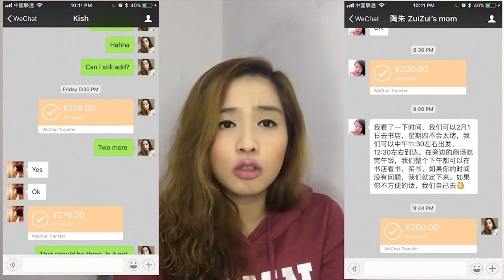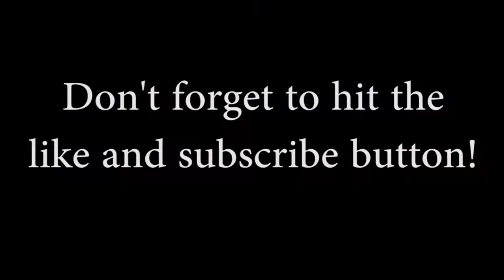How Can Foreigners Get a Debit Card in China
Can foreigners apply for a debit card in China? Absolutely Yes! Getting a debit card in China is as easy as ABC. Really! All you need is your passport with your 3 months visa or work visa, Chinese phone number, and a lot of patience because you need to sign a lot of papers! I originally wanted to apply for an account in ICBC because it is one of the most recommended banks in the articles that I've read, but SPD Bank or Shanghai Pudong Development Bank is also a good choice.

I N S T A G R A M
W E C H A T : charmainepaula